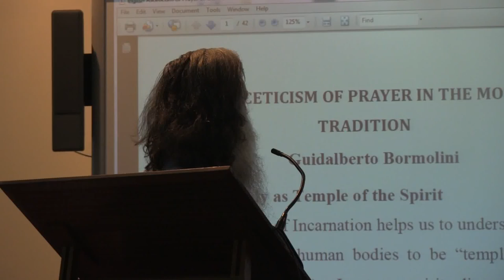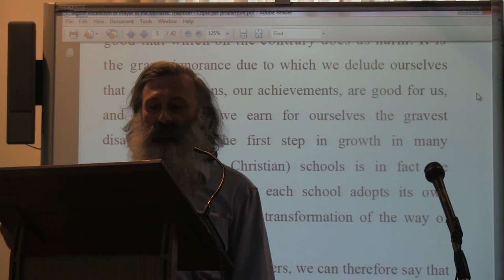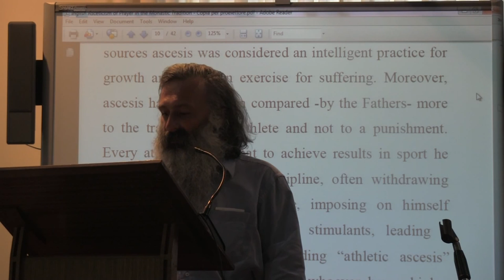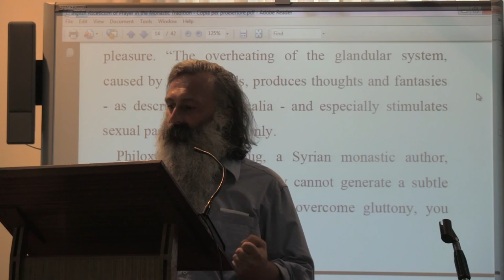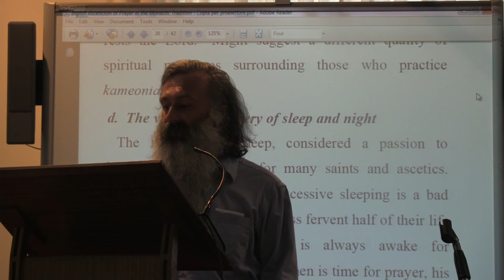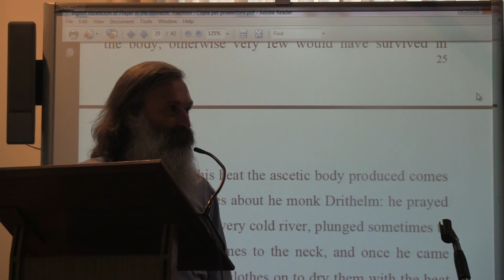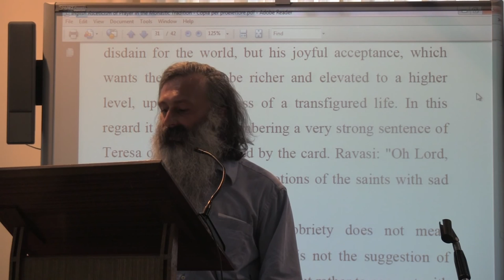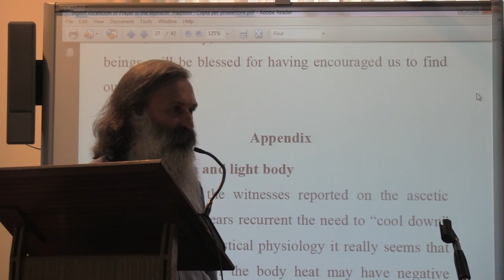06 The Asceticism of Prayer in the Monastic Tradition by Guidalberto Bormolini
The Asceticism of Prayer in the Monastic Tradition by Guidalberto Bormolini (30/06/2015)

Meditation in the Monastic Tradition
28th June to 5th July 2015
Monastic Institute of San Anselmo, Rome
The World Community for Christian Meditation